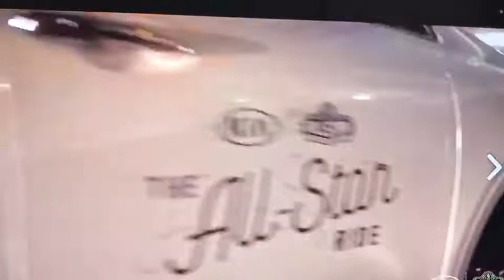Clare Riley- Short Hosting Clip Kia All-Star Ride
Small sample of hosting work for the NBA Kia All-Star Ride during Mardi Gras and All Star weekend in NOLA. I hope you enjoy.